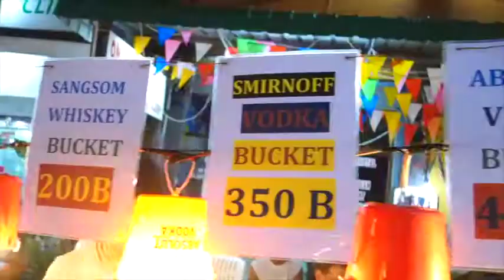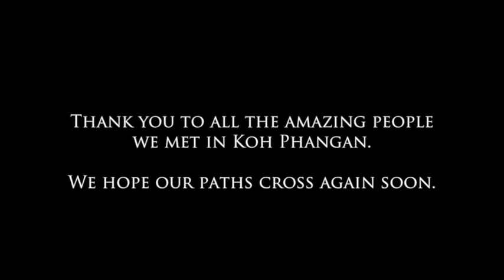Asia Trip 2014: Video #6 - Full Moon Party in Koh Phangan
We take on one of Thailand's biggest/craziest parties.